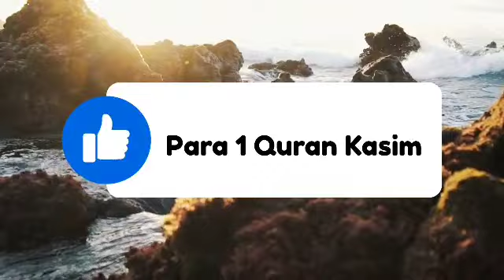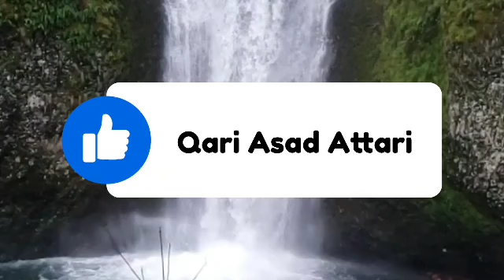Para 4 Full